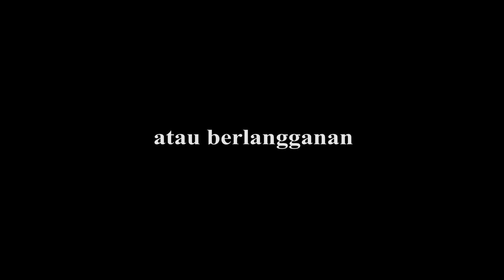KAK ROS JUALAN DI PINGGIR JALAN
kak ros mau usaha guys dia mau jualan di pinggir jalan supaya bisa mendapat uang dan memenuhi kebutuhan rumah tangga kita.. semoga kak ros bisa cepet kaya ya guys.